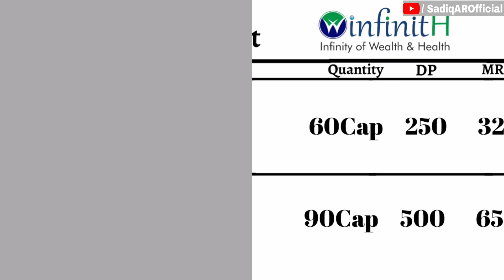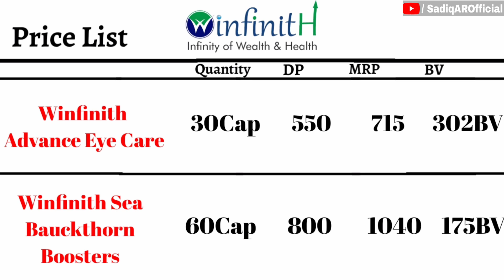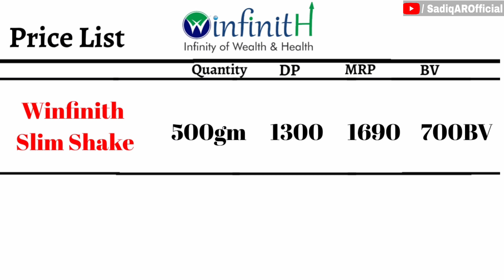Winfinith Health Care Products Details ✓ {{ Health Care }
Joining For Winfinith with My Direct Mentorship Fill This Joining Form 👇

Winfinith Marketing Pvt Ltd Products.